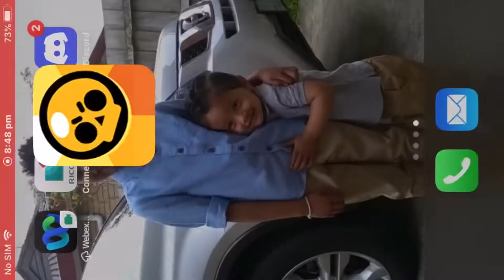Things YOU want to know about how to improve your game in Brawl Stars